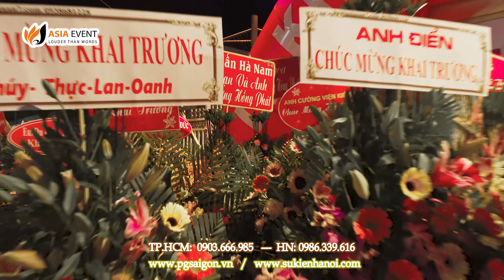Drone camera - Flycam khai trương karaoke tại Quận 7 Nhà Bè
Tổ chức: Asia Event
Khách hàng: Karaoke Hoàng Gia Nhà Bè